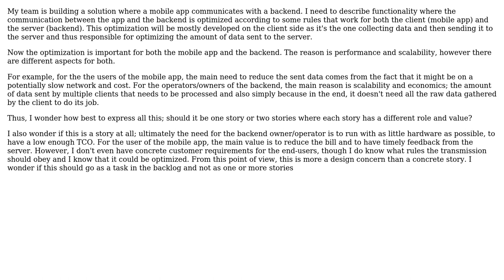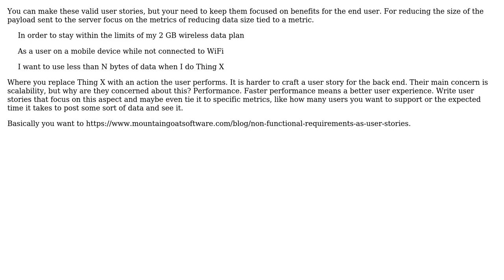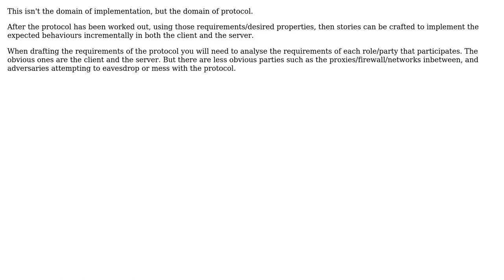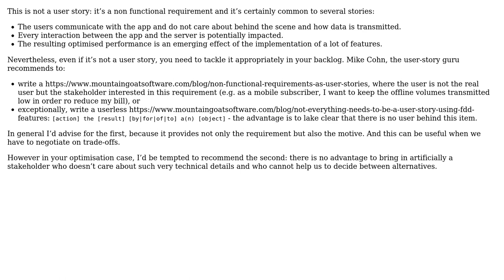Software Engineering: User stories about one and the same functionality for two different roles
With thanks & praise to God, and with thanks to the many people who have made this project possible! | Content (except music & images) licensed under CC BY-SA | Music | Images & others | With thanks to user Stian Diehard user Mike P user Kain0_0 user Hristo K user Greg Burghardt user Dogs user Christophe and the Stack Exchange Network Trademarks are property of their respective owners. You are responsible for your own actions.